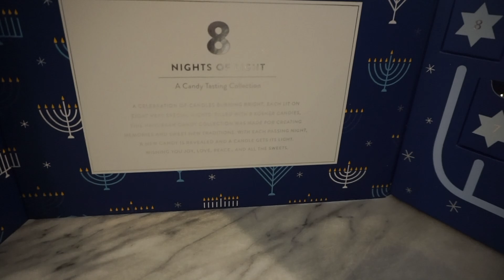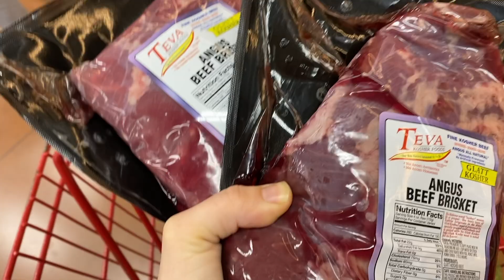A VERY SPECIAL PRESENT FOR BABY! Hanukkah Shabbat & VLOGnukkah #6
It's VLOGnukkah! That means I'm vlogging every night of Hanukkah (think Vlogmas but for the Jewish holiday of Chanukah!) and sharing how me and my family celebrate. Tonight is the sixth night of Hanukkah and it's Shabbat and we received a very special present for our baby!

FREE Jewish books for kids! PJ Library

Melissa & Doug Car Wash $25*

Melissa & Doug Garbage Truck $12*

Melissa & Doug Loader Truck $17*

KidKraft Hanukkah Set $25*

My Filming Equipment for All My Videos:

Sony Camera*